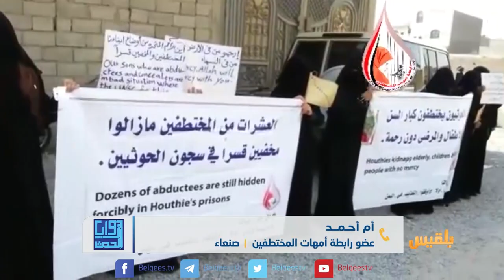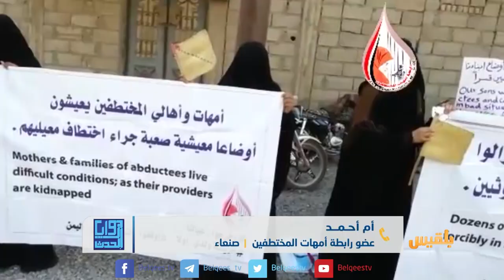زوايا الحدث | اليوم العالمي لحقوق الإنسان.. انتهاكات مستمرة في اليمن | تقديم: بشير الحارثي